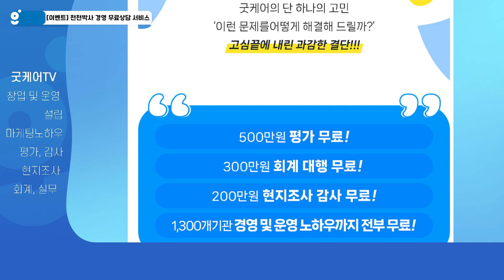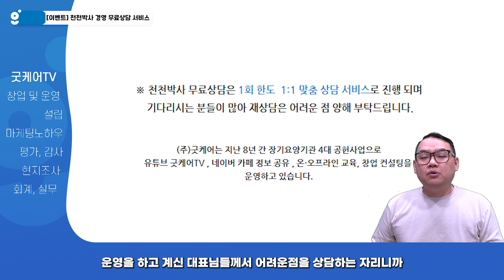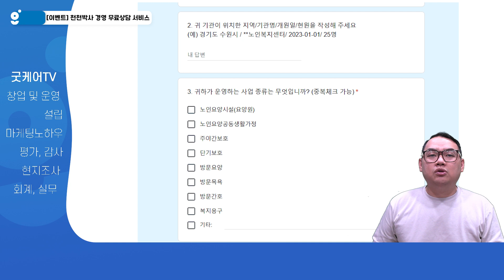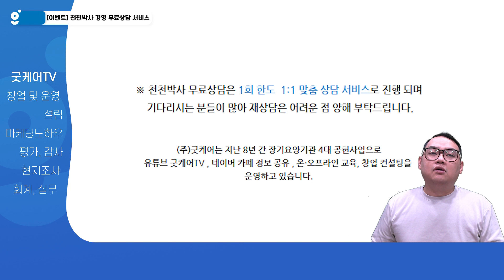이벤트 천천박사 경영 무료상담 서비스